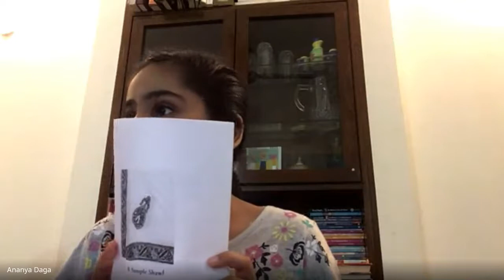SEM 4th Anniversay, 11-Oct-T20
The following are the narrations:

2020 Story Writing Competition for Classes - III, IV & V
Ananya Daga
Fareed Ahmed
Rishitha Sriya
Sachi Aggarwal
Shivani

2020 Story Writing Competition for Classes - VI, VII & VIII
A Sree Manasa

2020 Story Writing Competition for Classes - IX, X, XI & XII
Aparna Krishnan Reshmy
Lukshya Ganjoo
Shane

+ Ayan